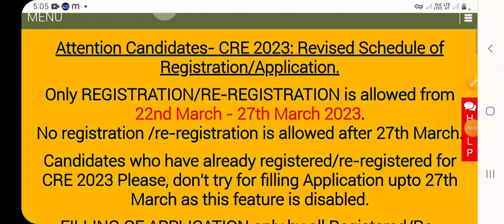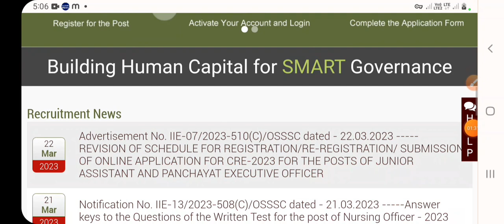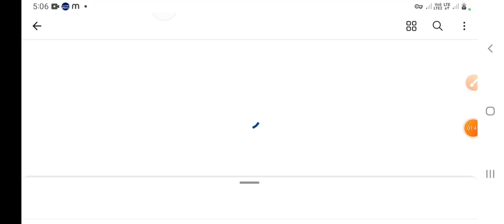27 March 2023